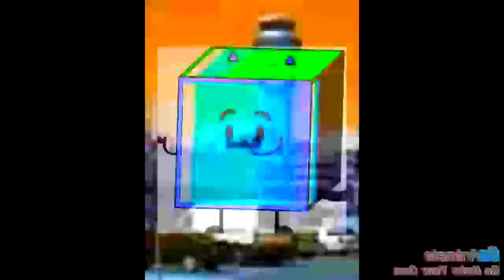Klasky Csupo Effects Round 2 vs Ayden Chong the Video Editor 1